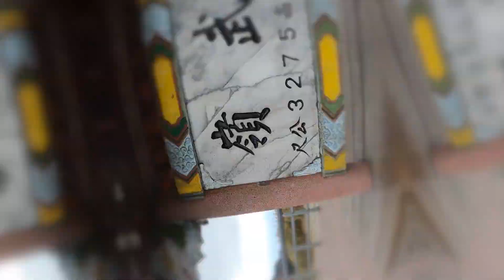全新開幕川中島落羽松露營區場勘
2019十月份剛開幕一處優質露營區，喜愛露營朋友們可以搶先安排露營 此場地特色是整齊排列的落羽松，預計列為今年十二月聖誕趴露營場地選擇之一．